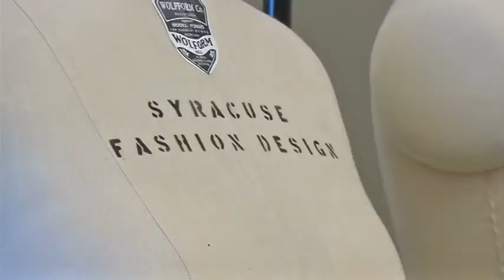Supermodel promotes size 12 designs at Syracuse University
The creation of 12-plus designs in fashion is a less heard of venture but Syracuse University is teaming up with one supermodel to create "fashion without limits." Sarahbeth Ackerman has more.